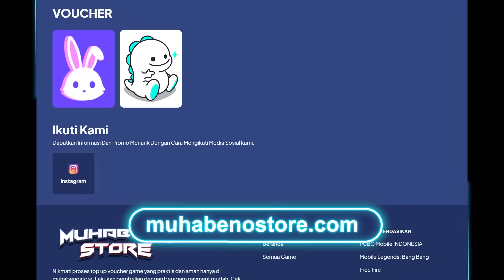REVIEW SKIN DRAGON BALL GOKU SUPER SAIYAN DAN BISA KELUARIN NAGA SHENRON !! - PUBG MOBILE